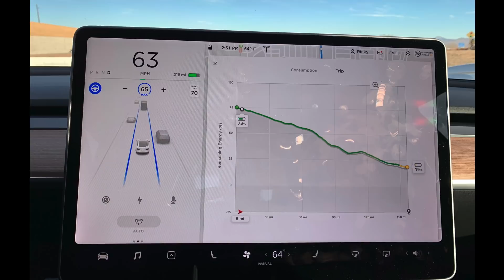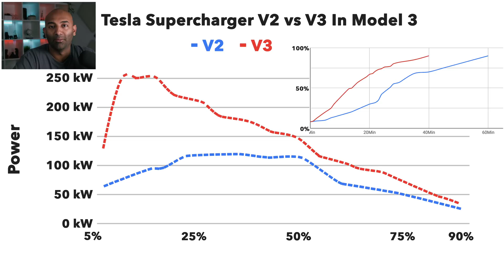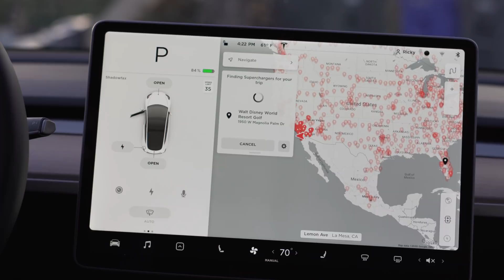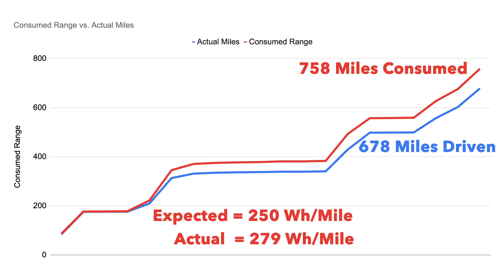Tesla Supercharger Advantage: First Tesla Roadtrip + Vegas V3 Charging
This is our very first video out and about in the world! This is a look into the future of our channel where we explore the people and tech that will shape our future. Today we look at Tesla's Supercharger Advantage and how it's one of their key differentiators in their field.

Buying a Tesla? Use my Link ⟫
Easy Solar Quotes ⟫
Two Bit da Vinci Merchandise ⟫

》》》Video Mentions 《《《